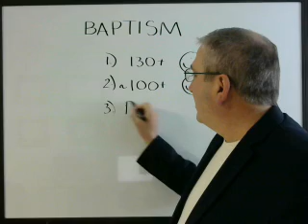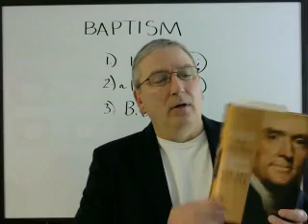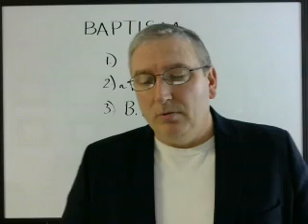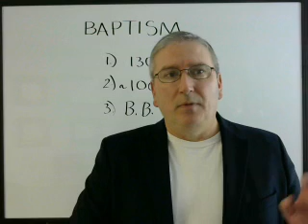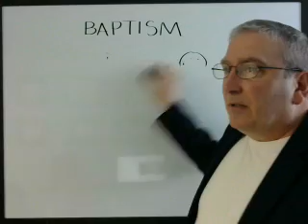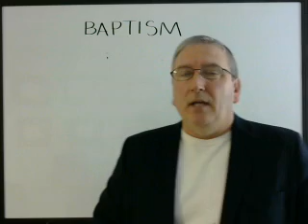KOINE U: Is Lynn Baxter "Correct" about Baptism?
Reviews the faithful assertion by a renowned Baptist Preacher, Pastor, and Seminary Professor (CABBI), Brother Lynn Baxter. He recently  asserted: "I am a Baptist;" and, in so doing sounded the alarm, rather, re-sounded the ancient alarm for all Baptists concerning Baptism!